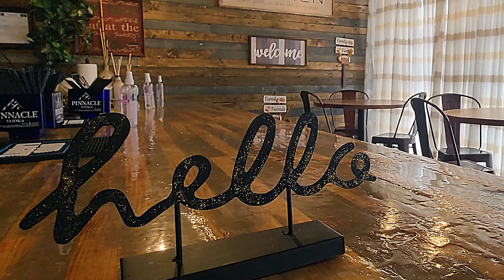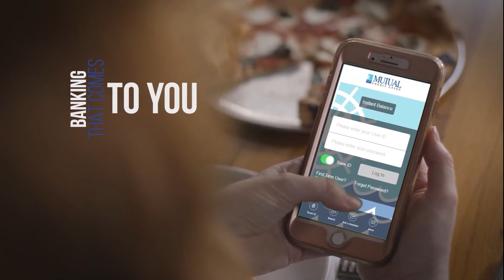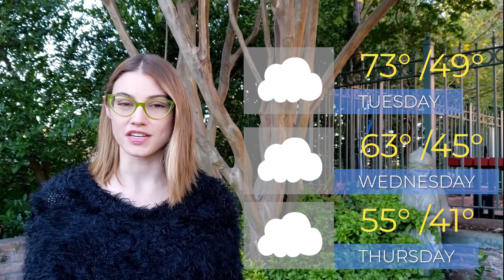VDN News Brief - Nov. 1, 2021